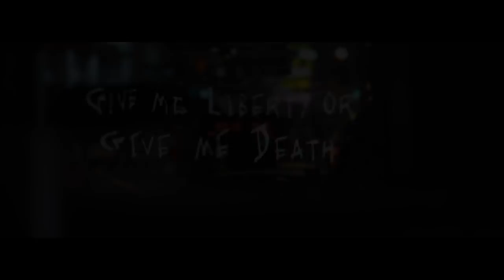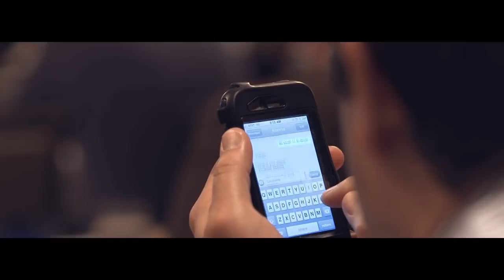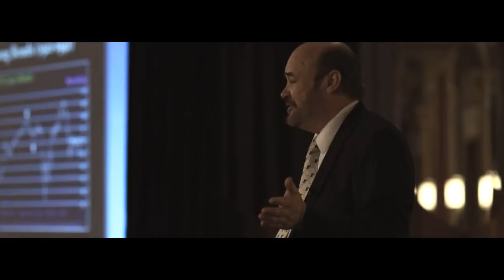THE FORECASTER trailer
THE FORECASTER is a feature documentary about Martin Armstrong a financial guru who used the number pi in the nineties to predict economic turning points with precision. With his secret knowledge Martin Armstrong predicted the exact date of the October crash in 1987, the decline of the dollar in 1986 and the Nikkei crash in 1989. He was named economist of the decade. The Japanese just called him Mr. YEN. When the FBI stormed his offices in 1999 forcing him to hand over his secret model a few weeks later he was incarcerated for seven years for contempt of court without a trial. Now Martin Armstrong is back -- released from prison after 12 years. He agreed to be the focal point of this movie - a piece on the Financial Crisis we are facing -- the Sovereign Debt Crisis. And he offers a solution to the governments -- a solution how to avoid the Armageddon of Western Society.